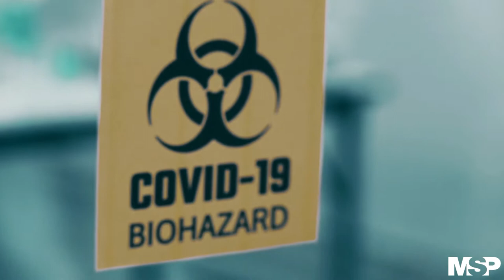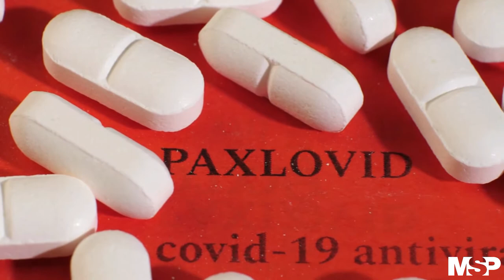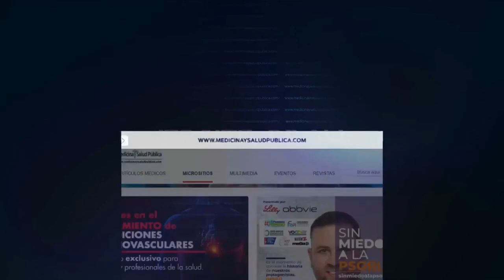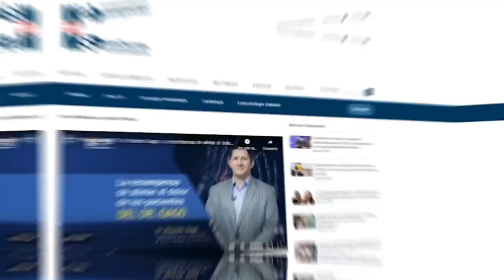ProgramaEspecial I Sub-variantes COVID-19 e impacto del Polvo del Sahara en Puerto Rico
ProgramaEspecial I ¿Cuál es la situación actual del COVID-19? ¿Cómo será el impacto en el aire puertorriqueño al enfrentar la llegada del Polvo del Sahara? ¿Cuáles son las medidas preventivas que debemos tomar?

Estas y otras preguntas te las responderá en exclusiva el Dr. Miguel Colón, infectólogo del Hospital Auxilio Mutuo. ¡Comparte!